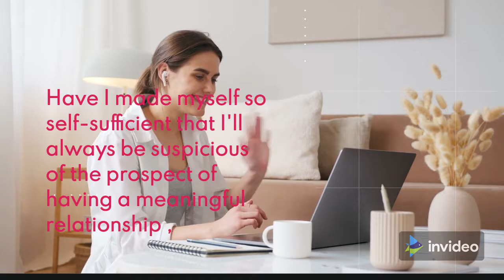I'M GLAD I DIVORCED MY HUSBAND || BUT WILL I EVER FIND TRUE LOVE?*****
PLEASE VIEW LINK IN DESCRIPTIN BELOW.

I'M GLAD I DIVORCED MY HUSBAND || BUT WILL I EVER FIND TRUE LOVE?...EX-WIFE CLAP BOOK STORY.

HEY! BELOW ARE SOME LINKS YOU MAY INTERESTED IN :

(1)...THE BEST DIET RECIPE BOOK.

(2)...THE TOP MUSCLE BUILDING  COOKING  BOOK.

(3). GET PAID TO REVIEW APPS ON YOUR PHONE.

(4). GET PAID TO USE FACEBOOK, TWITTER AND YOUTUBE.

(6). TURN TEXT TO SPEECH WITH HUMAN LIKE VOICES.

(7). SMOOTH & JUICY - RECIPES.

(8). FIRST YEAR MARRIAGE SURVIVAL BOOK.

(9). TOP POTTY TRAINING SECRETS FOR TODDLERS AND YOUNG CHILDREN.

(10)...DOG TRAINER BIBLE (BOOK).

(11). GET YOUR WEBSITE IN 12-15 minutes.

(12). TO SHOP @: 50K LASHES AND HAIR ...ONLINE HAIR EXTENSION STORE : .

(13). IF YOU LOVE STAND-UP COMEDY.

    CASH..